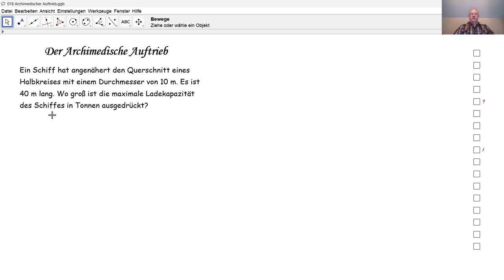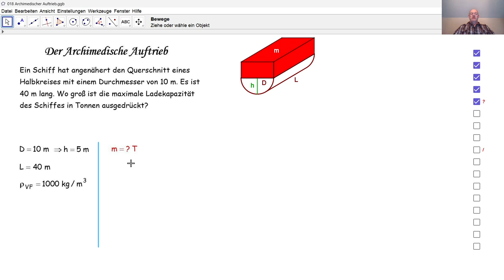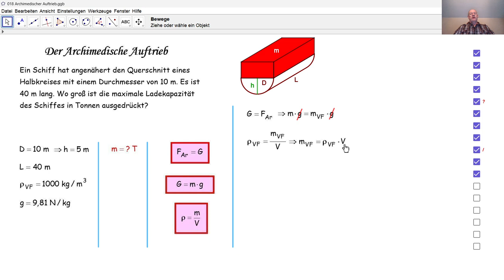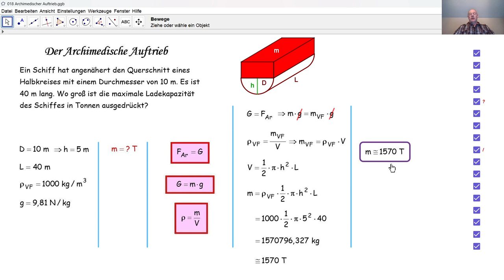Physik 3PhD047 Der Archimedische Auftrieb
Durch den Archimedischen Auftrieb berechnen wir die maximale Ladekapazität eines Schiffes.